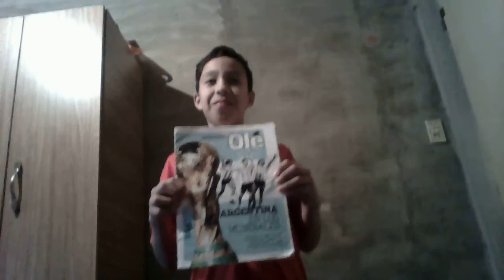Patricio, Agus y Mauricio de 1°1° arg edicion mundiales